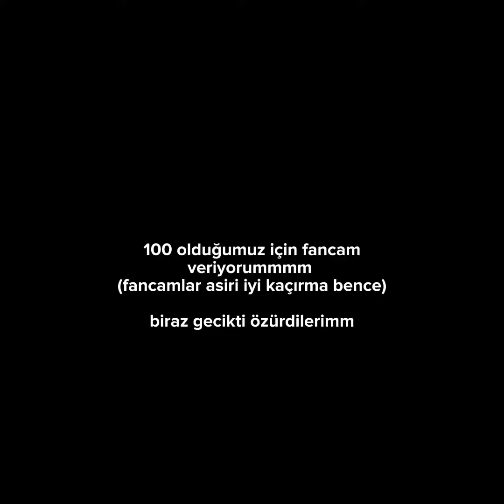fancamlar cok muwo itzy midzy keşfet @